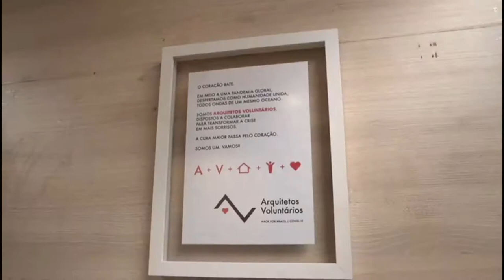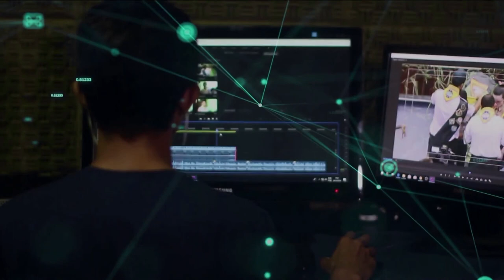Redação TVE - Arquitetos